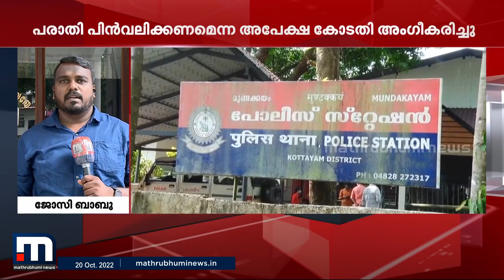മാങ്ങാ മോഷണക്കേസ് ഒത്തുതീർപ്പാക്കി | Mathrubhumi News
പോലീസ് പ്രതിയായ മാങ്ങാ മോഷണക്കേസ് ഒത്തുതീർപ്പാക്കി , കടയുടമയുടെ അപേക്ഷയെ തുടർന്നാണ് കേസ് ഒത്തുതീർപ്പാക്കിയത്

Happy viewing!